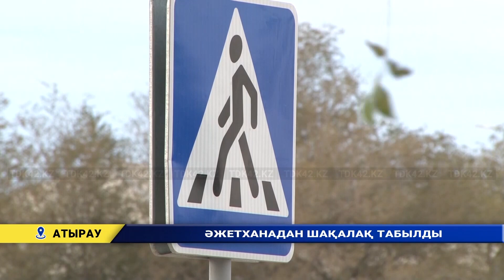ӘЖЕТХАНАДАН ШАҚАЛАҚ ТАБЫЛДЫ